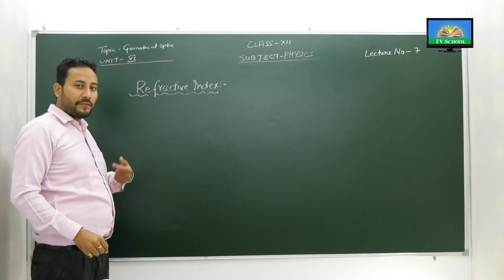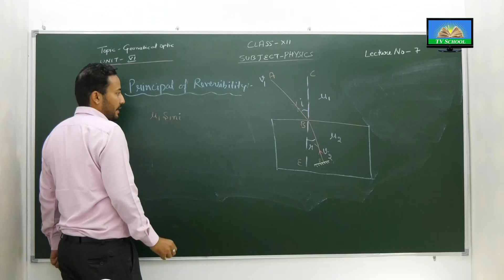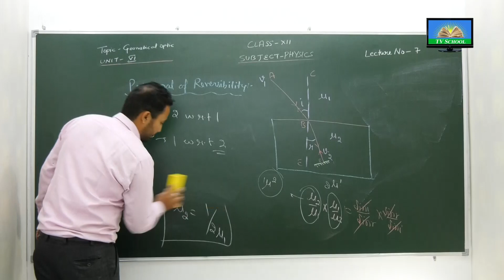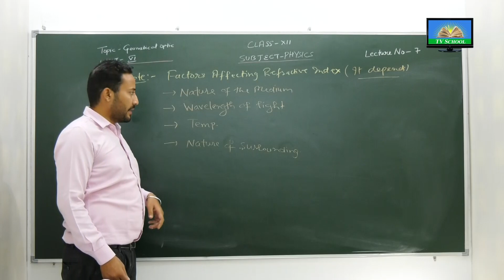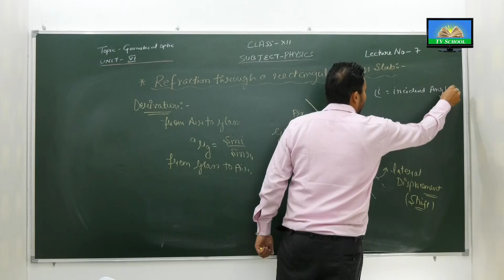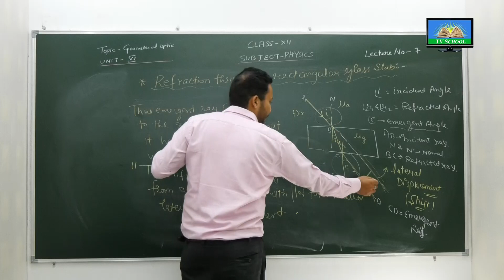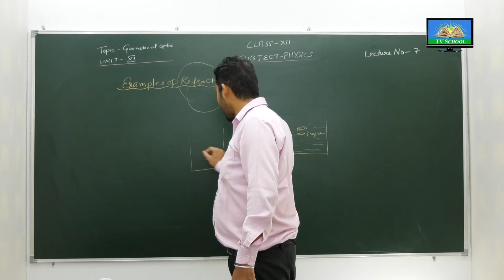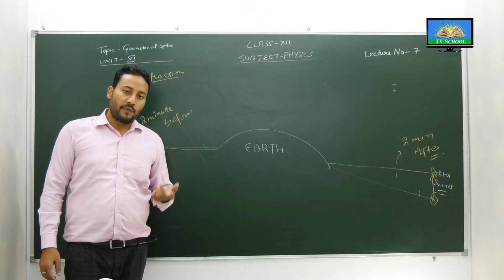Class 12th - PHYSICS |06 RAY OPTICS AND OPTICAL INSTRUMENTS| Lecture 7 of 35